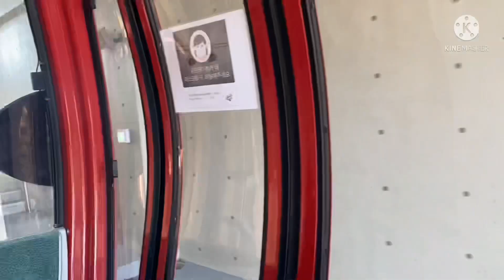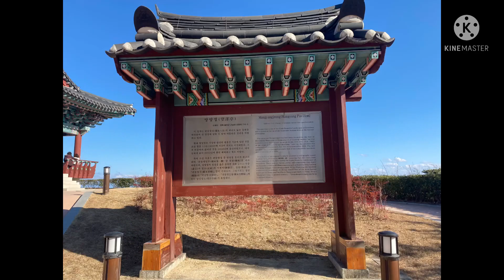VLOG : Staying In Hotel + Night Swimming and Riding Cable Car